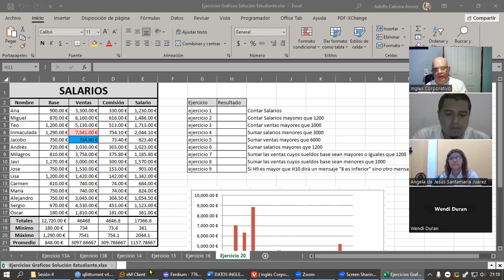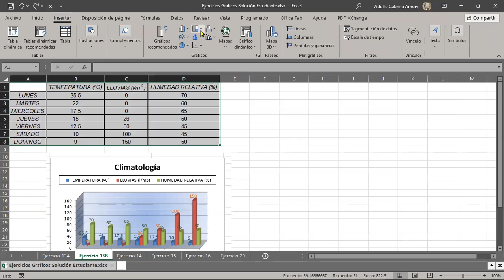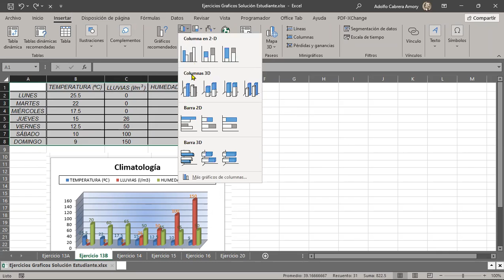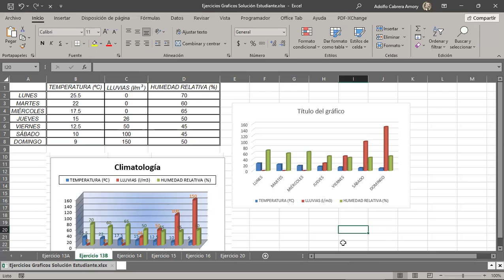SESION 20-17-03-2023-29811-8017-0005/2023-CABRERA-Repaso General y Solución Exámenes